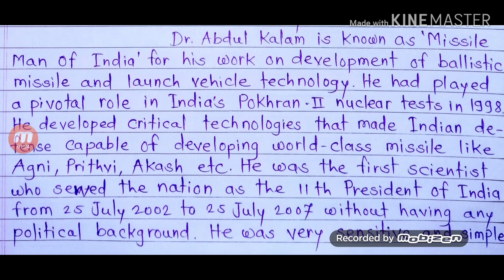Essay On Dr. APJ Abdul Kalam | Best Essay On Dr. APJ Abdul Kalam | Dr.Abdul Kalam Essay In English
Short Essay On Missile Man And President Dr. APJ Abdul Kalam.

Beautiful Essay On Dr. APJ Abdul Kalam.